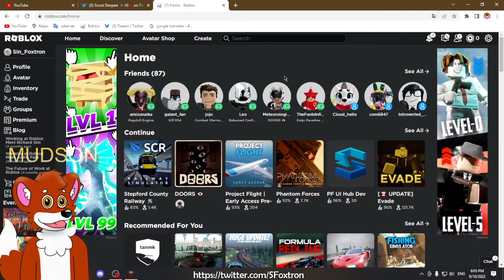Just a bit of stuff on roblox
nothing much but interesting pfp lol